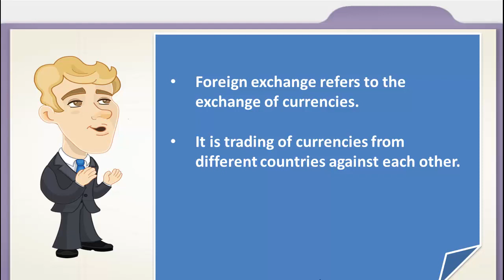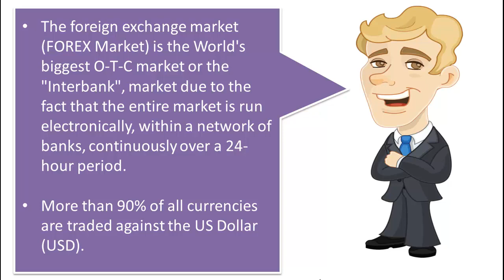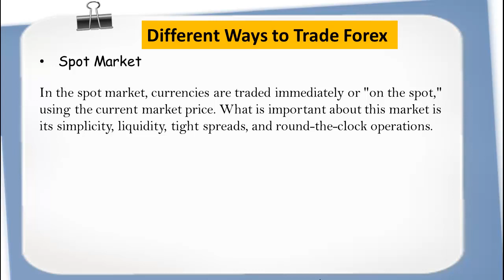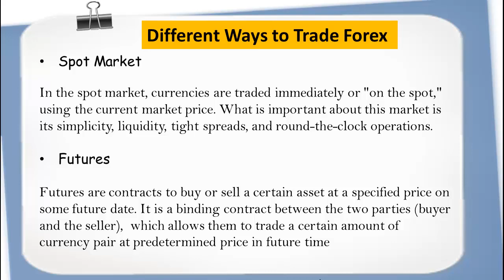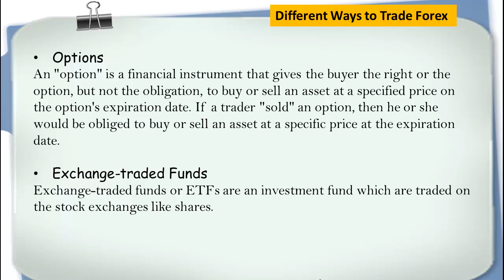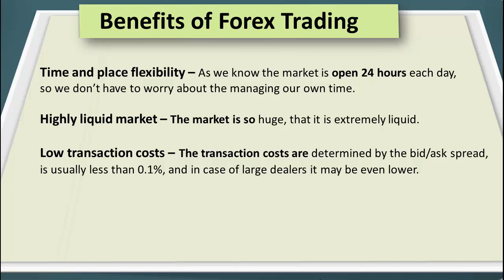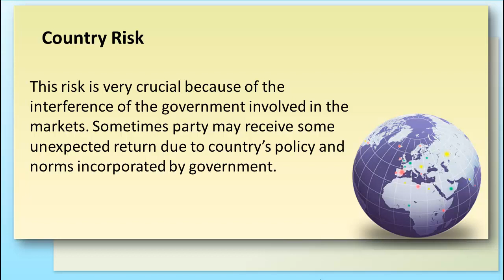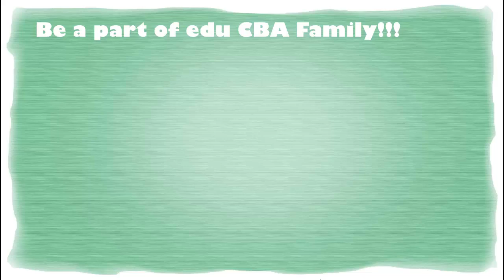Forex trading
Have you ever wondered about the, import-export happening in the countries? Are you new to the concept of Forex Trading? Here is an article on forex trading which will explain you about the Forex Market like why Foreign Exchange happens? , different ways to trade forex, and risks involved in forex trading.